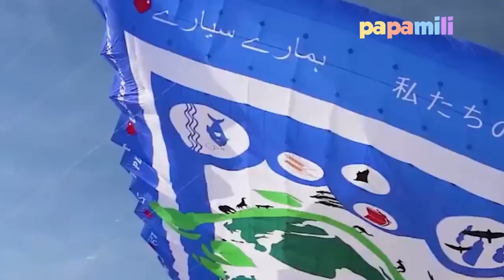Lagu Anak Indonesia | Layang layang dan Potong Bebek Angsa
Lagu Anak Indonesia | Layang layang
Lirik :
Kuambil buluh sebatang
Kupotong sama panjang
Kuraut dan kutimbang dengan benang
Kujadikan layang-layang
Bermain berlari
Bermain layang-layang
Berlari kubawa ke tanah lapang
Hatiku riang dan senang